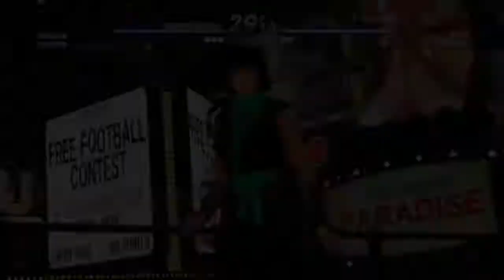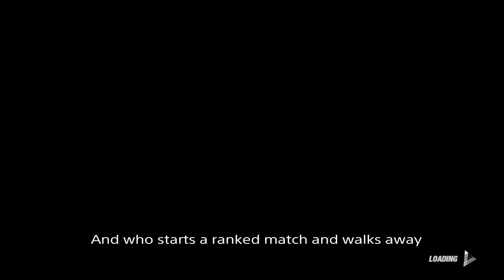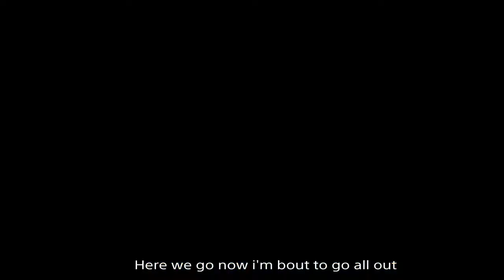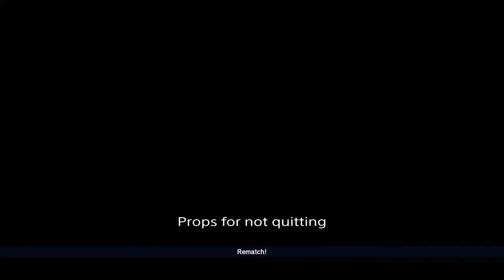Dead or Alive 6 Highlevel NiCO ranked sets #36: S- Rank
I finally did it! It was a very long journey to get to S- Rank but it finally happened and my NiCO has come a insanely long way. I'm back and ready for more. I play NiCO very differently from before and I'm just getting stronger.